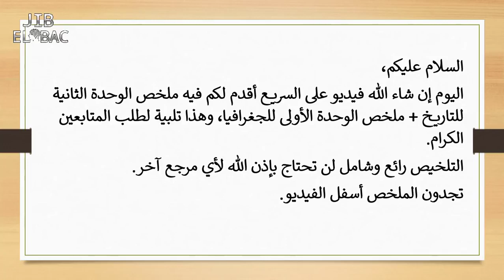ملخص الوحدة 2 للتاريخ ملخص الوحدة 1 للجغرافيا ملخص لجميع الشعب